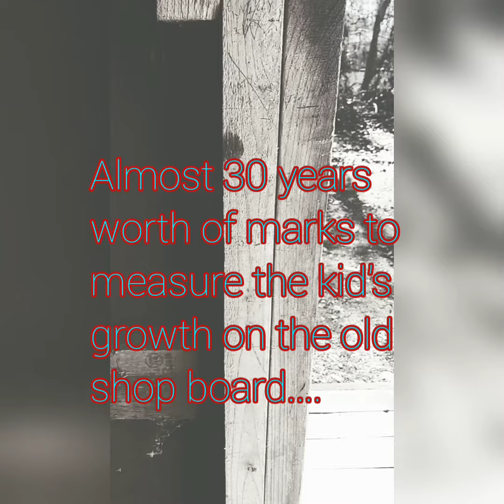What is a home?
What is a home?  Short video dedicated to my Dad.